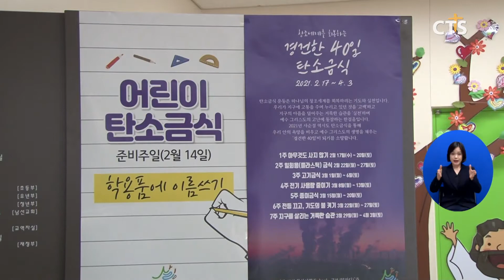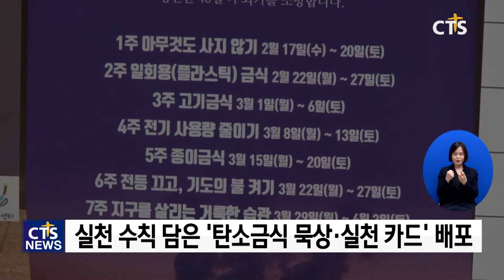기독교환경교육센터 ‘살림’, 내달 17일부터 ‘경건한 40일 탄소금식’ 캠페인 시작(최대진) l CTS뉴스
앵커 : 날이 갈수록 기후위기는 심각해지고 있습니다. 기후재난, 기후재앙을 넘어 기후붕괴라는 표현까지 등장했다고 하는데요.

앵커 : 4년째 기후위기 극복을 위해 기독교환경교육센터 ‘살림’에서는 경건한 40일 ‘탄소금식’ 캠페인을 전개하고 있는데요. 최대진 기자의 보돕니다.

한 시민단체에서 의뢰한 ‘기후변화 위기 인식’ 여론조사에 따르면 95%가 넘는 시민이 기후위기의 심각성에 절감하고 있는 것으로 나타났습니다. 하지만 여전히 기후위기 극복을 위한 활동은 미비한 상황.

기독교환경교육센터 살림이 사순절을 맞아 코로나19 팬데믹과 기후위기 극복을 위한 ‘경건한 40일 탄소금식’ 캠페인을 전개합니다. ‘재의 수요일’인 다음 달 17일부터 4월 3일까지 주일을 제외한 40일 동안 예수 그리스도의 고난을 묵상하며, 지구의 아픔을 덜어주는 거룩한 습관의 실천을 독려할 계획입니다.

살림은 이를 위해 지난 21일 온라인 화상회의 플랫폼 줌에서 ‘경건한 40일 탄소금식 캠페인 준비토크와 자료나눔회’를 열고, 캠페인 취지와 참여방법을 소개하는 자리를 마련했습니다.

int 이광섭 목사 / 기독교환경교육센터 살림 공동대표, 전농교회
지구 환경을 보존하고 하나님께서 만드신 창조질서 세계를 보존하기 위해서 탄소를 배출하는 것을 철저하게 돌아보고 우리 자신의 삶을 새롭게 숙고하는 계기로 탄소금식을 제안하게 됐고 작년에 이어 올해도 탄소금식을 진행하게 됩니다

4년째 매년 사순절 기간 진행하는 ‘40일 탄소금식’ 캠페인은 올해, ‘육식 다이어트하기’ ‘쓰레기양 줄이기’ 등 매일 실천할 수 있는 수칙을 담은 ‘탄소금식 묵상과 실천카드’를 배포할 계획입니다.

int 유미호 센터장 / 기독교환경교육센터 살림
사순절기간 40일 동안 매일매일 실천하는 탄소금식 실천이 있고요 40일이 어려운 분들을 위해 주일에 교우들과 함께 실천할 내용들도 전달합니다 어린이 탄소금식의 경우 아이들의 눈높이에 맞춰 미래에 자기들이 살아갈 수 있는 지구를 위해 생각하고 실천하는 일들을 제공하고요

캠페인에 참여하는 단체와 개인에게는 온라인 자료와 함께 ‘지구 이웃과 함께하는 40일 묵상여행’ 등 사순절 묵상집도 제공합니다. 현재 주요교단 4곳과 단체 14곳, 교회 45곳이 참여를 결정했으며, 살림은 더 많은 교회와 단체들의 참여를 독려할 계획입니다.

플라스틱에 집중하는 40일간의 실천약속도 준비돼있습니다 이런 실천들을 통해서 하나님이 보기 좋은 그런 지구를 다시금 회복해내는 일이 있었으면 좋겠습니다

탄소금식은 더 이상 미룰 수 없는 그리스도인들의 중차대한 신앙의 문제라고 생각합니다 그래서 개인적으로도 그렇고 교회와 교단들이 이일에 각별한 관심을 갖고 참여해 주셨으면 좋겠습니다

cts뉴스 최대진입니다.